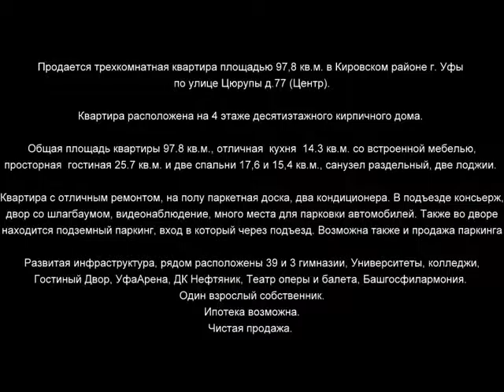Цюрупы 77 800х600 x264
Продается трехкомнатная квартира площадью 97,8 кв.м. в Кировском районе г. Уфы по улице Цюрупы д.77 (Центр).

Квартира расположена на 4 этаже десятиэтажного кирпичного дома.

Общая площадь квартиры 97.8 кв.м., отличная  кухня  14.3 кв.м. со встроенной мебелью, просторная  гостиная 25.7 кв.м. и две спальни 17,6 и 15,4 кв.м., санузел раздельный, две лоджии.

Квартира с отличным ремонтом, на полу паркетная доска, два кондиционера. В подъезде консьерж, двор со шлагбаумом, видеонаблюдение, много места для парковки автомобилей. Также во дворе находится подземный паркинг, вход в который через подъезд. Возможна также и продажа паркинга

Развитая инфраструктура, рядом расположены 39 и 3 гимназии, Университеты, колледжи, Гостиный Двор, УфаАрена, ДК Нефтяник, Театр оперы и балета, Башгосфилармония.

Ипотека возможна.
Чистая продажа.